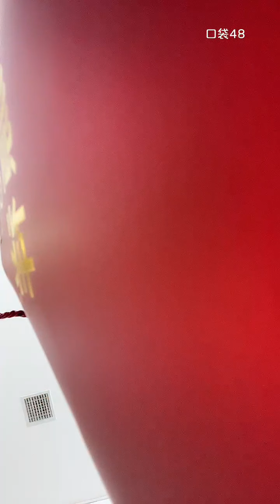【SNH48】【贝楚涵】20211029 08:58 口袋48直播